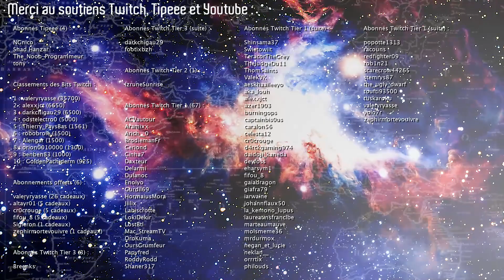Jumplight Odyssey : Une Galaxie Dangereuse - Épisode 7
Jumplight Odyssey Gameplay FR 1080p HD

Retour sur Jumplight Odyssey !

Après une sortie en Early Access difficile mis Août, un premier gros patch est sorti début octobre pour corriger les problèmes les plus critiques/bloquants empêchant de profiter du jeu. Il reste encore des bugs et il manque du contenu, mais je tenais à faire une nouvelle série pour montrer que le jeu était enfin jouable, et pour tenter d'atteindre l'étoile éternelle !

|| LIENS ||

|| REMERCIEMENTS ||